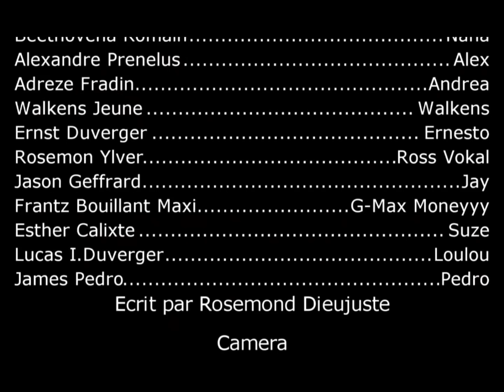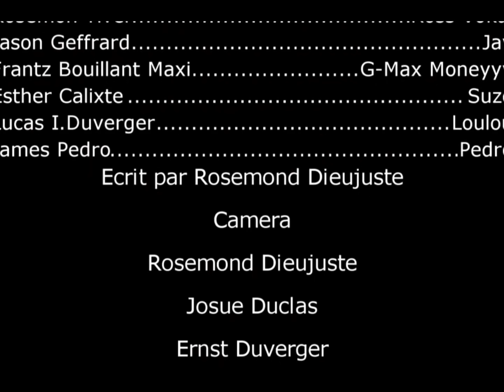ENFLYANS EPIZOD 31 ( EXTRA BONUS MINUTES )